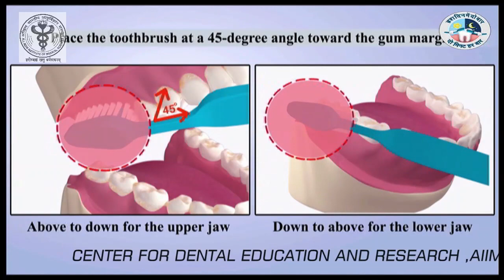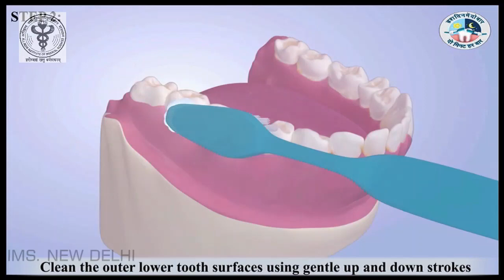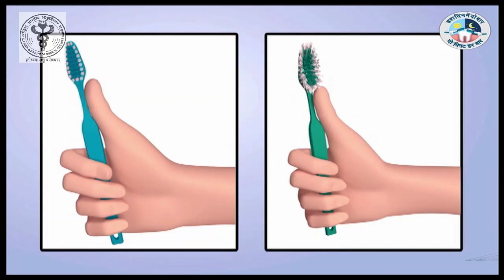Brushing Instruction for Students